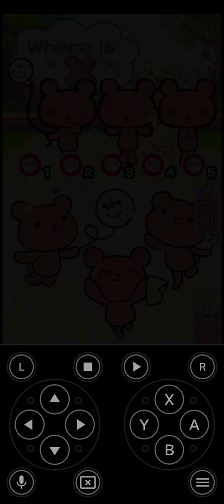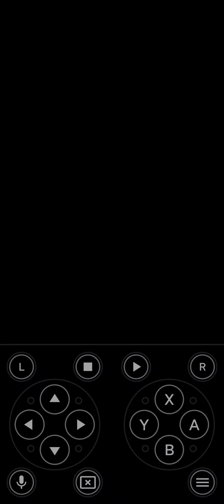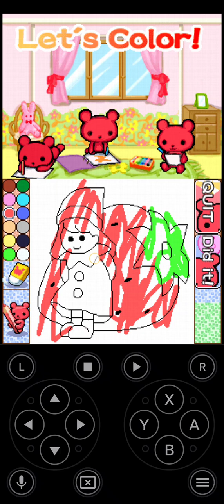Smart kids MEGAGANEMIX